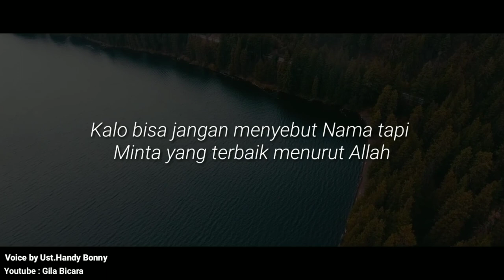Cinta Dalam Diam by.Ust Handy Bonny | Menginspirasi Hidup #7